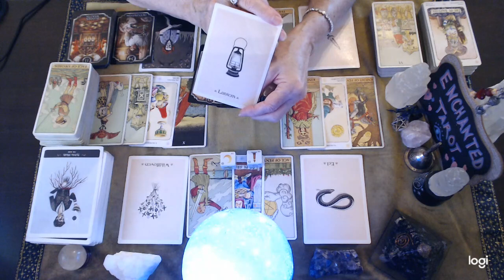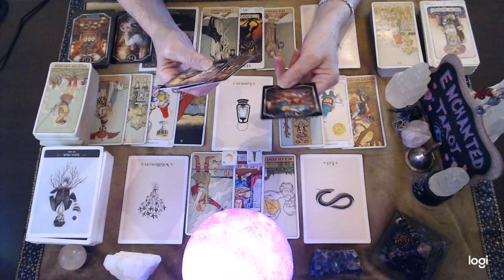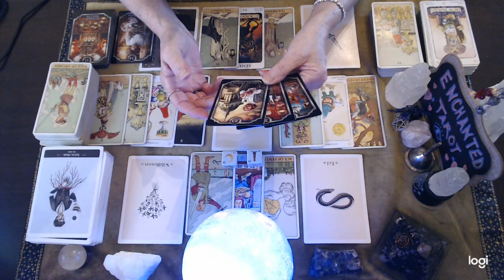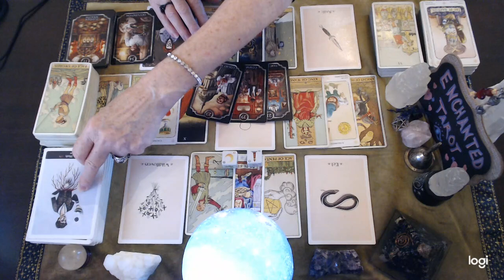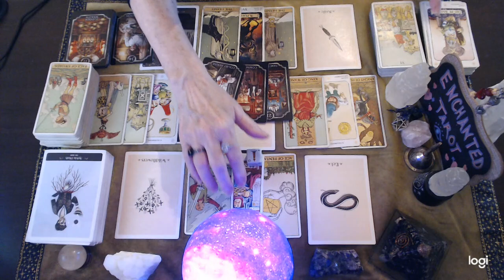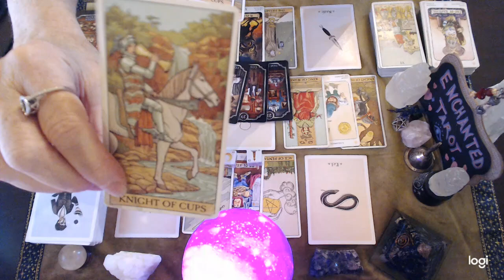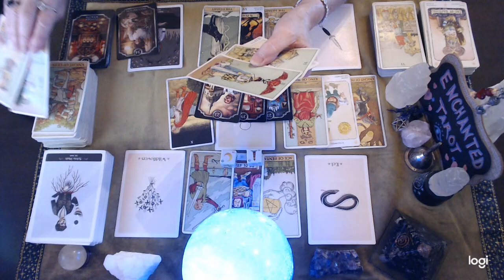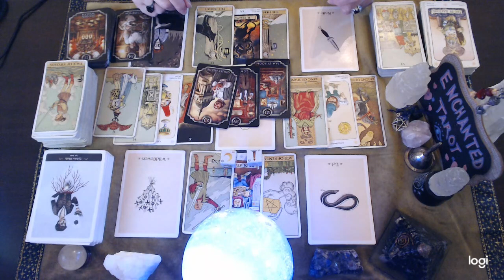Cancer 💘 OMG...Get Ready Cancer, Cause Here They Come!!!🌹🔮👀